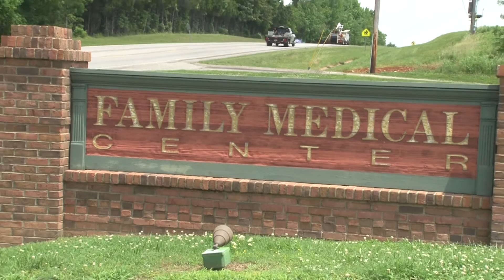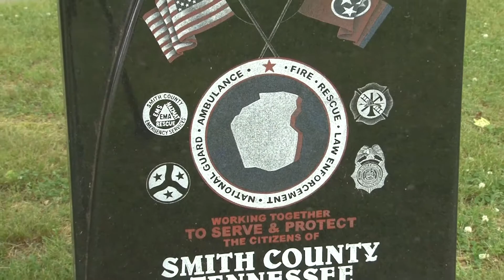DTC SRC Video 2018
DTC Communications - Our Journey to Become the Next Smart Rural Community